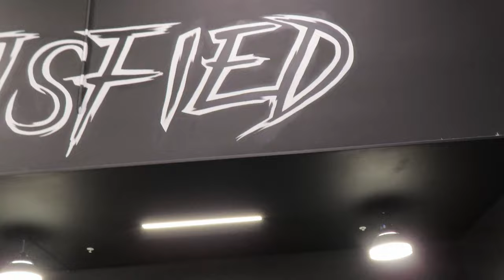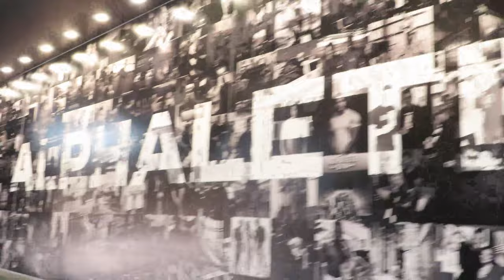🚨Alphaland Trip🚨 Ft. ur Fav influencers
Got a chance to finally go to Alphaland and got to see some of my favorite influencers. Just a dream come true. Will be going back real soon